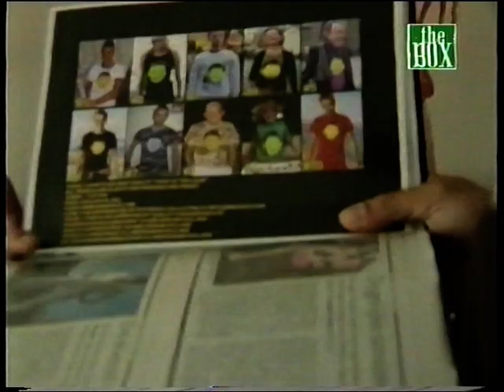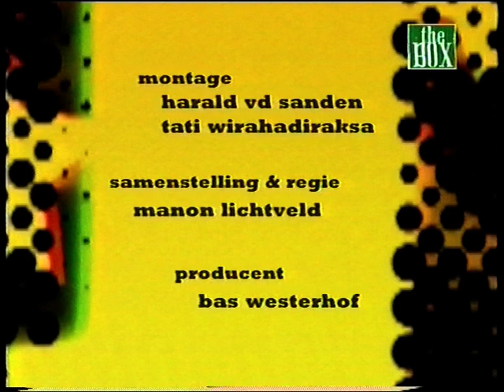Mingface at lifestyle tv program Moccah on the Box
An interview with Sebastiaan Duong about his label and his ideas on fairtrade, recycling and the use of vintage clothing.
We follow him on the Noordermarkt: a unique market place were all kinds of people meet and search for their unique piece of clothing or other stuff.